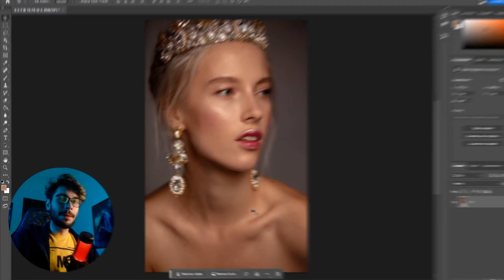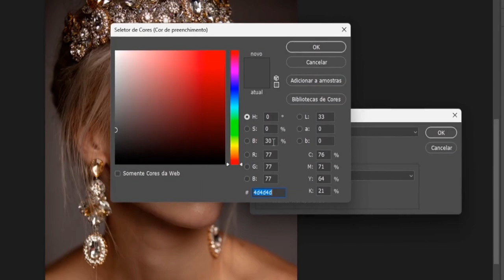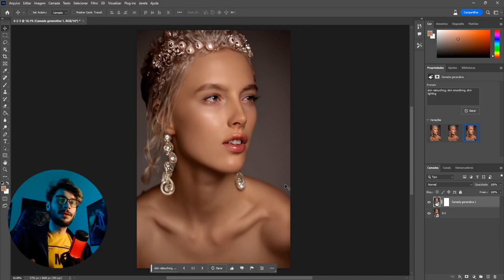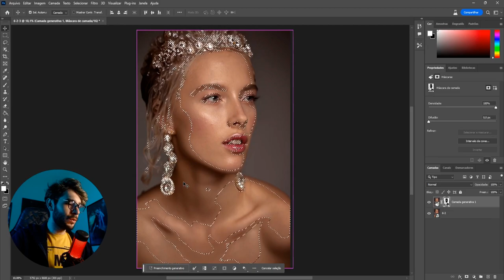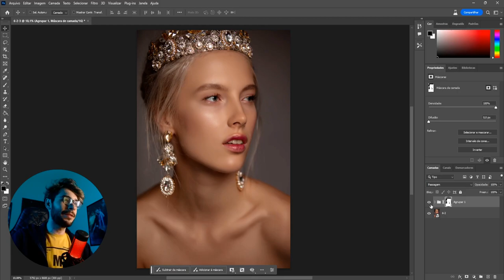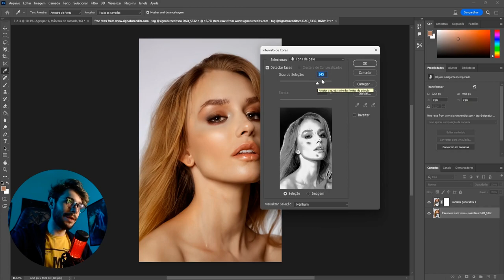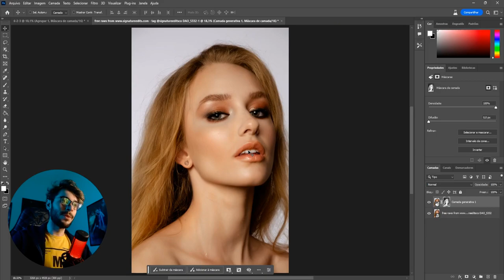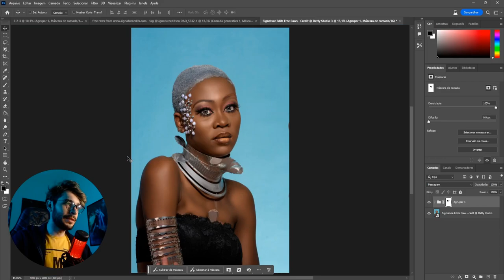Eu tentei RETOQUE DE PELE usando INTELIGÊNCIA ARTIFICIAL (Melhores Prompts do Photoshop)